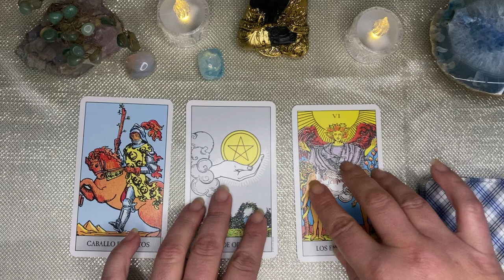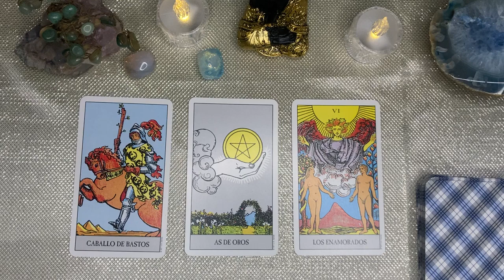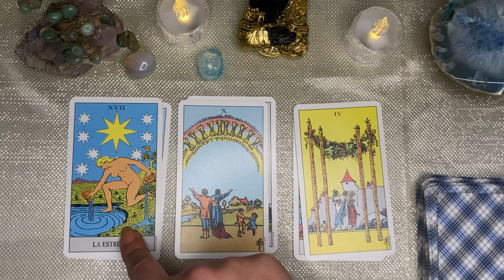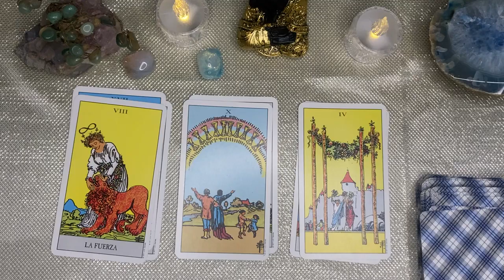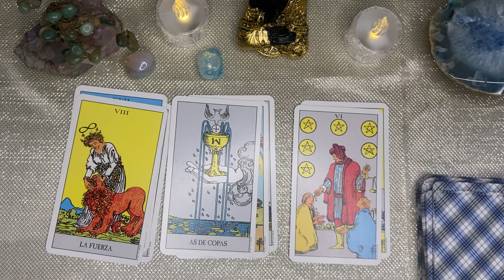𝐋𝐄𝐎❤️𝐄𝐒𝐓𝐎 𝐍𝐎 𝐓𝐄 𝐋𝐎 𝐏𝐈𝐄𝐑𝐃𝐀𝐒😳𝐄𝐒𝐓𝐀́𝐒 𝐏𝐎𝐑 𝐑𝐄𝐂𝐈𝐁𝐈𝐑 𝐀𝐋𝐆𝐎 𝐈𝐍𝐂𝐑𝐄𝐈́𝐁𝐋𝐄 𝐏𝐎𝐑 𝐉𝐔𝐒𝐓𝐈𝐂𝐈𝐀 𝐃𝐈𝐕𝐈𝐍𝐀🙏horoscopo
Tendencias

21:42
REPRODUCIENDO
panas probando cosas de españa 😁🇪🇸

Carreraaa
1.2 M de vistas

16:48
REPRODUCIENDO
PROBANDO BEBIDAS ARGENTINAS DE DUDOSA PROCEDENCIA 🥴

El Mariana
899 k vistas
Bueno gente enferma el día de hoy les traigo el vídeo de la vez que estuvimos en la CASA MADRID junto a @SpreenDMC1, @Carreraaa y @UnicornioPerro y estuvimos probando algunas bebidas típicas...

ESTO PASABA CUANDO TE PEGABAN
1.4 M de vistas

Otras personas devolviendo algo vs Yo devolviendo algo en una tienda!
1.3 M de vistas

Este niño me reta a pvp😱y quiere quitarme a Scar👿
3.4 M de vistas

DESPIERTAS en el AÑO 3012 | Samara Cadenas.
781 k vistas

Modelo me rechaza por usar vestidos del tianguis
1.8 M de vistas

MI PAPA ESTA LOCO
6.2 M de vistas

2:30
REPRODUCIENDO
FIVE NIGHTS AT FREDDY'S: LA PELÍCULA | Tráiler Oficial (Universal Studios) - HD

12:14
REPRODUCIENDO
TIRANOS TEMBLAD | ESPECIAL URUGUAY CAMPEON SUB-20

TiranosTembladTV
116 k vistas
Analizando Humanos Gracias Luciano Supervielle por la música original para este capítulo. Remeras y otros productos oficiales de Tiranos Temblad:...

12:51
REPRODUCIENDO
¿Por qué NO HAY Insectos en el Mar?

251 k vistas
Las primeras 1,000 personas que usen el link obtendrán una prueba gratuita de 1 mes de Skillshare Si quieres contribuir con el financiamiento de más videos...

27:28
REPRODUCIENDO
Mi NUEVO coche favorito! Lamborghini STO! | Salomondrin

Salomundo
639 k vistas
Aquí puedes obtener tus camaras Insta 360 Go 3 y el equipo necesario para elevar tu contenido al siguiente nivel

3:03
REPRODUCIENDO
LA BABY - Tainy, Daddy Yankee, Feid, Sech (Official Video)

Tainy
1.5 M de vistas

13:52
REPRODUCIENDO
1,000whp AL 911!!! | JUCA

JUCA
374 k vistas

12:48
REPRODUCIENDO

CHAPA NO ME AGUANTA NI UN ROUND 🤣 | RETOS BOX

Rivers
774 k vistas
Holaaa pollitos de color!, acá está el video donde hago unos retos de box con Chapa, no me aguntó ni un round y quiso la revancha • TODO ESTO PASA
12:17
REPRODUCIENDO
DESAFÍO DE LUCKY BLOCK de SKIBIDI TOILET VS TV MAN 😱 ¿QUIEN ES MEJOR? 📺🚽 CARRERA DE LUCKY BLOCKS

elmayo97
603 k vistas
**ABRE PARA MAS COSAS n.n ** 💖 COMPRA MI NUEVO LIBRO *Hola mayonesitas, hoy les traigo un video donde vamos a enfrentar a los skibidi...

10:29
REPRODUCIENDO
LO QUE NO SE VIO EN EL PARTIDO CONTRA LATAM

byViruZz
491 k vistas

4:11:27
REPRODUCIENDO
Un partido para toda la vida - Juan Roman Riquelme

Televisión Pública
1.1 M de vistas
Transmitido hace 3 días
El domingo 25 de junio de 2023, Juan Román Riquelme se despide del fútbol. Este domingo 25 de junio, el ídolo de Boca protagoniza un partido en el que se homenajeará su trayectoria. Lionel...

19:47
REPRODUCIENDO
Oficial: Nuevo Superman I El fracaso de The Flash - The Top Comics

439 k vistas
David Corenswet el nuevo Superman y Rachel Brosnahan será Lois Lane ¿es buena elección? Además hablamos del fracaso en taquilla de The Flash y qué sigue. Sigue a The Top Comics: TIKTOK:...

8:08
REPRODUCIENDO

Línea de Wallace, la enorme barrera invisible